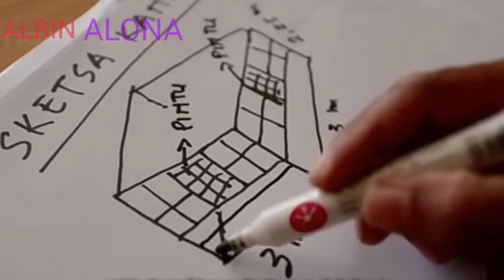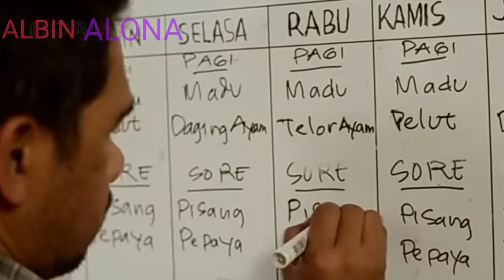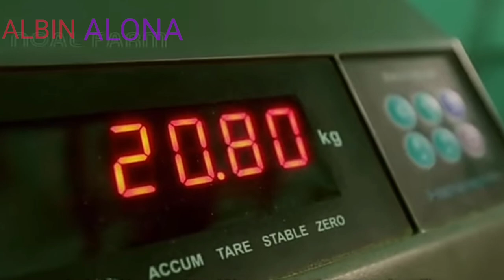കൂട്ടിൽ വളരുന്ന ഇതിൻ്റെ കാഷ്ടത്തിന് 1Kg ലക്ഷങ്ങൾ വില/How to civit Make Expensive coffee in the world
കൂട്ടിൽ വളരുന്ന ഇതിൻ്റെ കാഷ്ടത്തിന് 1 Kg ലക്ഷങ്ങൾ വില/How to civit Make Expensive coffee in the world
Welcome to ALBIN ALONA YOU TUBE FAMILY